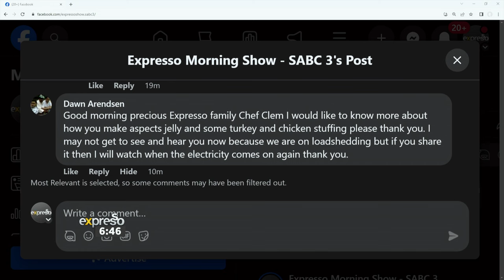Culinary Hotline | Festive Food